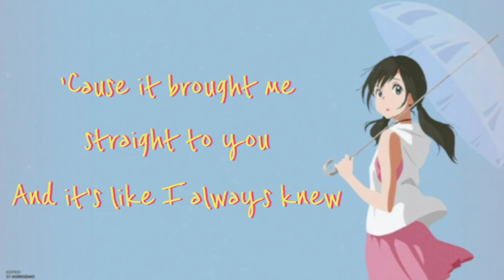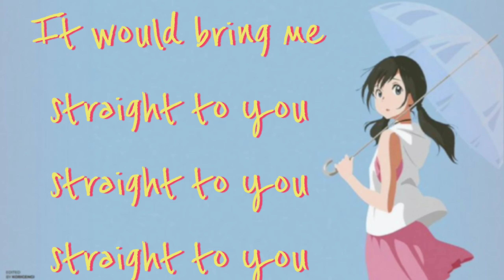STRAIGHT TO YOU [ LYRICS ] - STEPHANIE POETRI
COVER by Charlotte Hannah

I do not own the auduo or picture in this video.
I just made a lyric video for everyone.